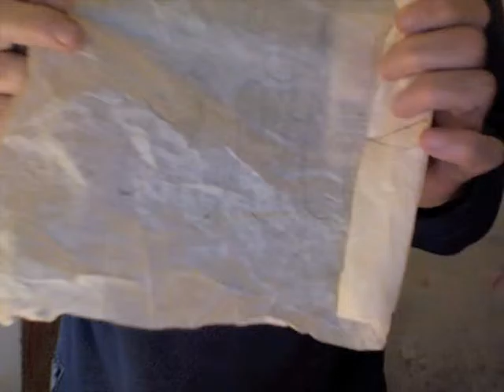vivichay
Un alliage entre deux langues, langue fon et langue lao, pour une explosion de contentement et de gratitude...